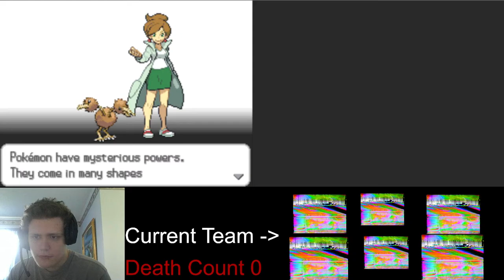Pokémon Black Randomizer Nuzlocke Episode 0 Choose My Starter